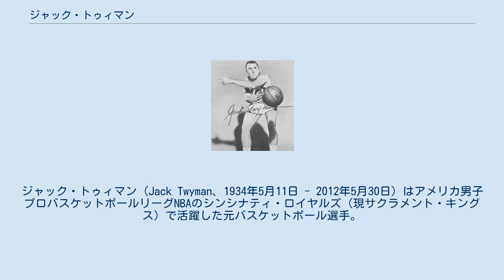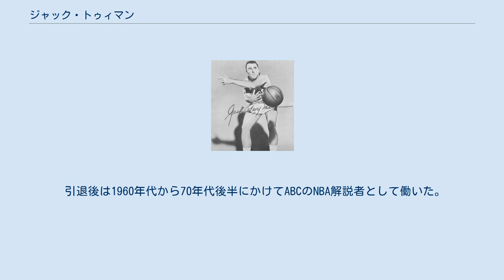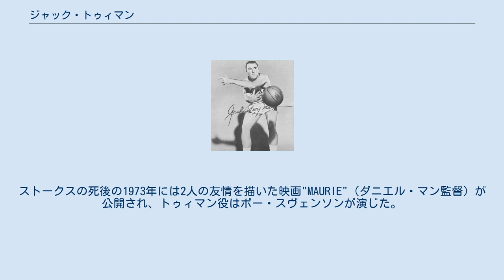ジャック・トゥィマン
ロチェスター・ロイヤルズの選手
シンシナティ・ロイヤルズの選手
ジャック・トゥィマン (Jack Twyman、1934年5月11日 - 2012年5月30日) はアメリカ男子プロバスケットボールリーグNBAのシンシナティ・ロイヤルズ（現サクラメント・キングス）で活躍した元バスケットボール選手。
1983年には殿堂入り。
背番号『27』はキングスの永久欠番となっている。
日本ではジャック・トワイマンとも表記される。
 ジャック・トゥィマンことジョン・ケネディ・トゥィマンは高校はセントラル・カトリック高校で過ごしたが、彼は最初の3年間は同校のバスケットチームに入ることができず、プレイできたのは実質最後の1シーズンだけだったが、この短い期間で一気に上達したトゥィマンは優秀なシューターとして名を挙げた。
この頃多くのスポーツ選手が集うことで有名なピッツバーグ市のメロン公園に通うようになり、ここでモーリス・ストークスと出会い、交友を深めた。
 トゥィマン はシンシナティ大学に進学。
2年目には中心選手として活躍するようになり、最終学年には24.6得点16.5リバウンドを記録している。
 大学卒業後、トゥィマンはNBAキャリア11年間全てを過ごすことになるロチェスター・ロイヤルズから2巡目全体8位指名を受ける。
ロイヤルズは全体2位指名でモーリス・ストークスも指名しており、トゥィマンは少年時代を共に過ごしたストークスとチームメイトになった。
 ルーキーイヤーは14.4得点6.5アシストを記録。
トゥィマンは素晴らしい新人選手だったが、ストークスはさらに素晴らしい新人選手で、彼は1年目からチームの花形選手として大活躍し、ロイヤルズはトゥィマンにストークス、2人の新人選手のチームとなった。
トゥィマンは2年目には早くもオールスターに選ばれ、チームがロチェスターからシンシナティに本拠地を移した3年目の1957-58シーズンに記録したフィールドゴール成功率45.2%はリーグ1位となり、チームも3シーズンぶりにプレーオフに進出した。
彼らは順調なキャリアを積み重ねているかに見えたが、このシーズンの最終戦でストークスが試合中の事故にが原因で半身不随となってしまい、引退を余儀なくされるという不幸が襲った。
ストークスの引退が引き金となりチームは瓦解し、将来を嘱望されるはずだったロイヤルズは翌シーズンは酷い不振に陥った。
中心選手の多くがチームを去り、ここからトゥィマンの孤軍奮闘が始まった。
 ストークスが引退に追い込まれた翌1958-59シーズンにトゥィマンは飛躍的に成績を伸ばし、25.8得点9.8リバウンドを記録すると、さらに翌1959-60シーズンにはキャリアハイの31.2得点8.9リバウンドを記録。
得点王レースではこのシーズンからウィルト・チェンバレンがNBAデビューを果たしたため、惜しくも2位に終わったが、トゥィマンはチェンバレンと共にシーズンの得点アベレージが30得点を突破したNBA初の選手となった。
戦力不足のチームの中で懸命にプレイし続けたトゥィマンの努力が報われたのは、シーズン終了後の1960年のNBAドラフトだった。
 ロイヤルズはこのドラフトでオスカー・ロバートソンを指名。
トゥィマンはエースの座をこの稀代の名選手に譲ることになったが、彼の加入でトゥィマンの負担は大幅に軽減され、チームも上昇気流に乗り始めた。
ロバートソンが加入して2年目の1961-62シーズンには43勝37敗を記録して4シーズンぶりにプレーオフに進出する。
トゥィマン自身は翌1962-63シーズン以降から得点アベレージが20得点を割り込むようになるが、1964年にはジェリー・ルーカスが加入し、ロイヤルズは当時のチーム記録となる55勝をあげた。
 トゥィマンは31歳となった1966年に現役から引退した。
NBA通算成績は11シーズン832試合の出場で、15,840得点5,424リバウンド、平均19.2得点6.6リバウンドだった。
長年に渡ってロイヤルズ（現サクラメント・キングス）を支え続けたトゥィマンは、キャリア通算出場試合でサム・レイシーに次ぐ歴代2位、通算得点でオスカー・ロバートソンに次ぐチーム歴代2位、通算リバウンドでリーグ5位につけており、またキン...